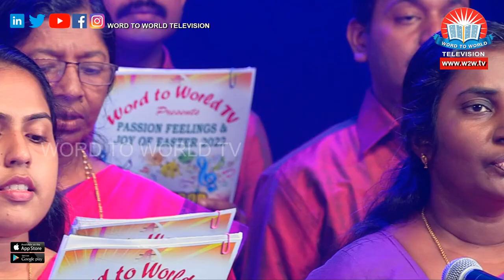Aananthame Samayam - Epi 03 Easter Special